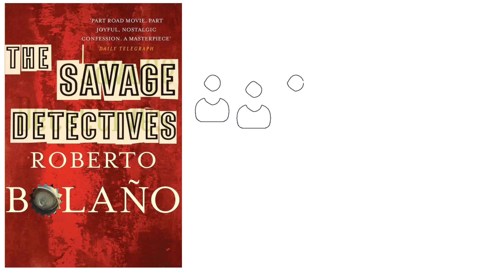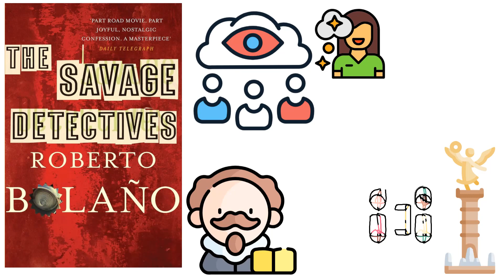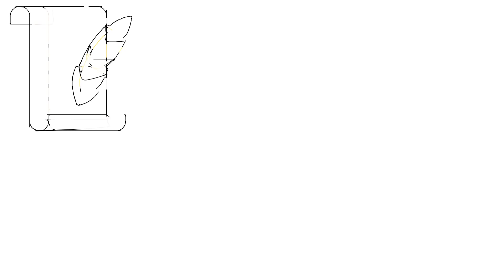The Savage Detectives by Roberto Bolano